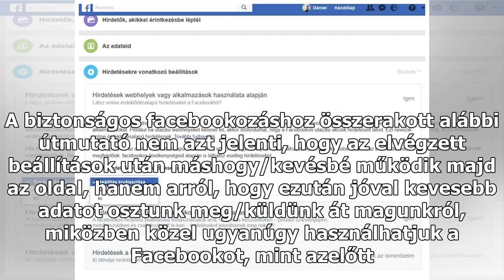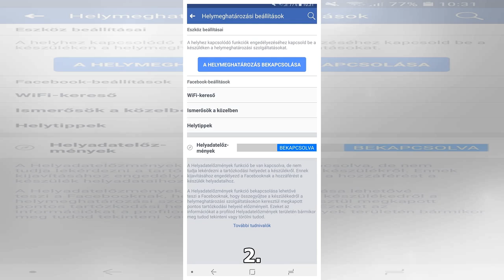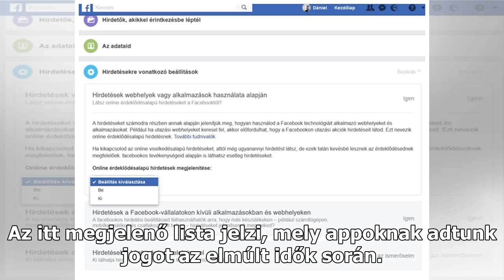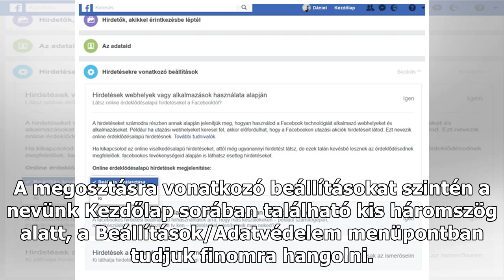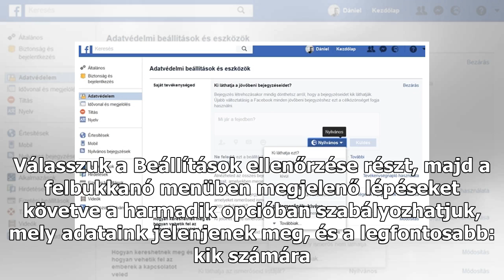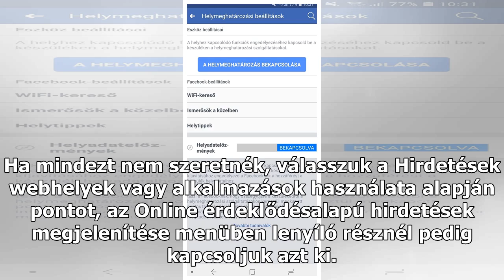Azonnal állítsa be ezt az 5 dolgot a Facebook-fiókjában, ha jót akar magának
Az egyre nagyobb hullámokat verő adatgyűjtési botrány miatt sok felhasználó törölte magát a Facebookról, alighanem azt üzenve: senki nincs biztonságban Mark Zuckerberg világában. Sőt, váratlanul még a WhatsApp alapítója – akit a Facebook tett milliárdossá – is azt üzente: itt az idő, mindenki törölj...